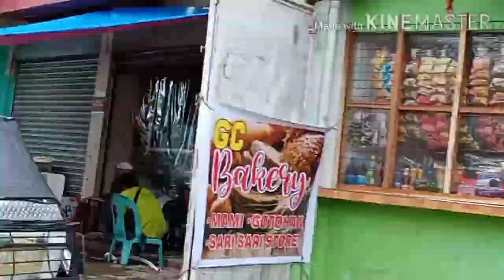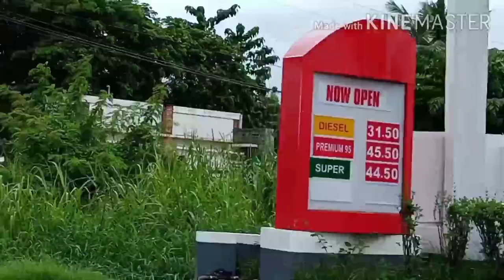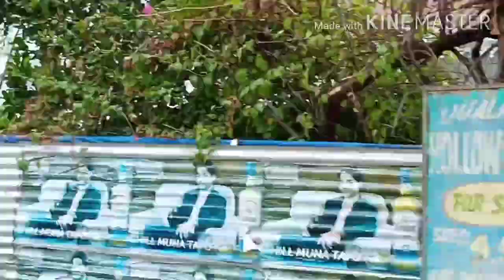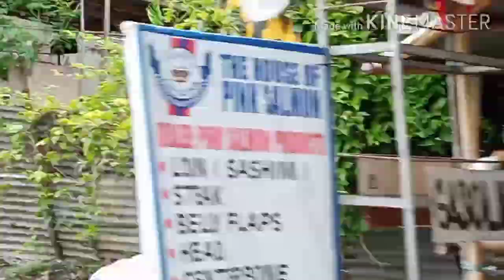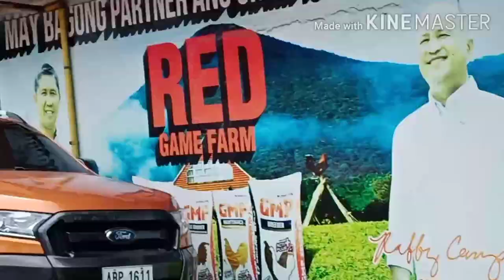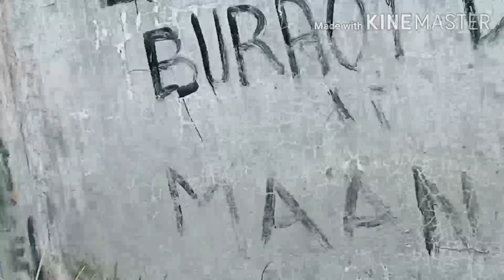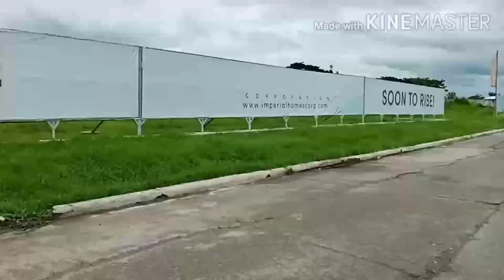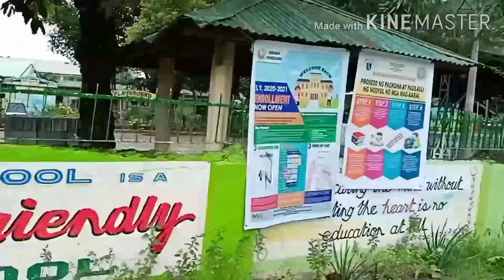Roaming Around Part 2